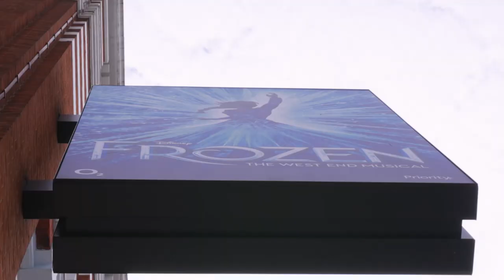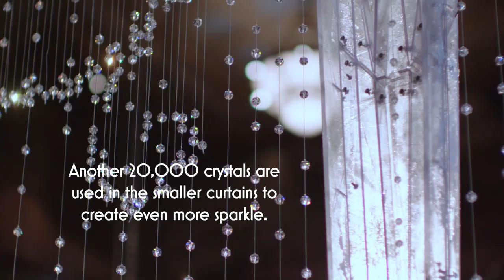Building the world of Frozen: Set-build Timelpase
🎵 Do you wanna build ... the entire world of Arendelle?! ❄️ It took over 60 people 50 days to install this extraordinary set at the stunningly beautiful Theatre Royal Drury Lane in London's West End.

Book tickets at frozenthemusical.co.uk